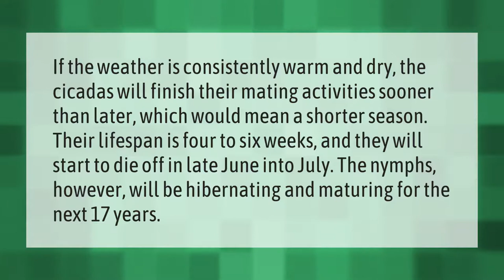How long does it take for a cicada to die?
How Long Do Cicadas Live • How long does it take for a cicada to die?

Laura S. Harris (2021, May 28.) How long does it take for a cicada to die?
    AskAbout.video/articles/How-long-does-it-take-for-a-cicada-to-die-249116